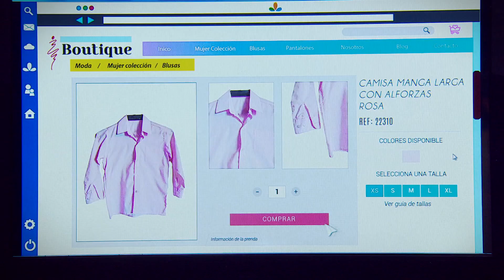Comprando por Internet | Familia al Máximo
Acompañar a mamá con las compras por Internet es un acto de amor de los hijos. Y si varias mujeres se reúnen a comprar es un acto de valentía😂🙊.